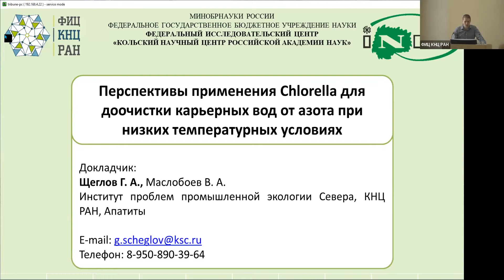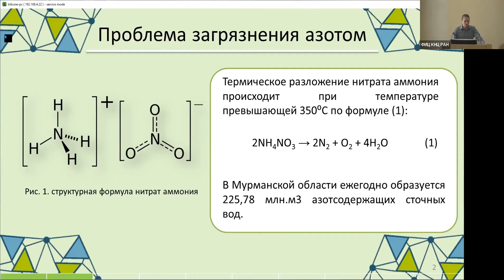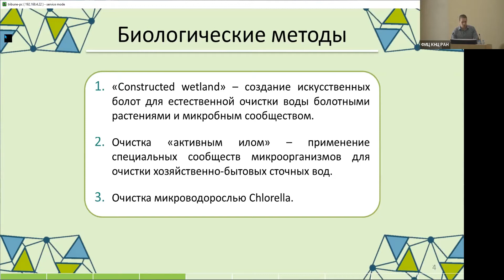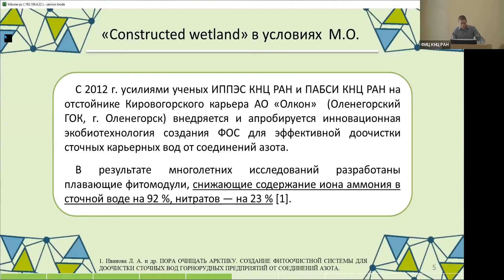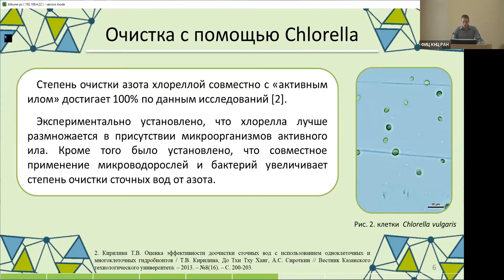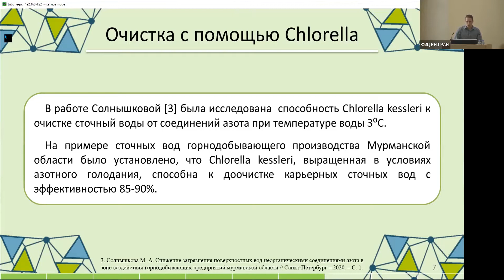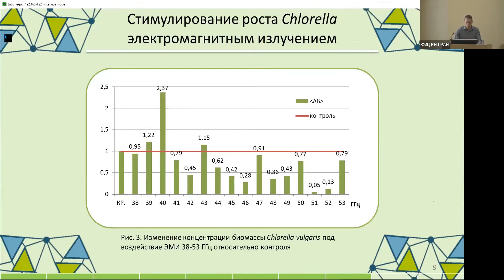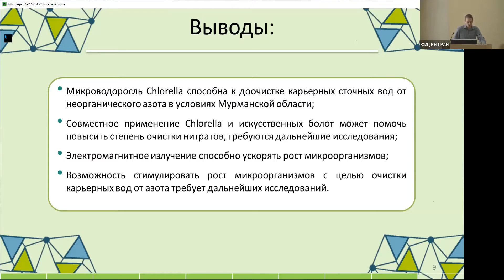Перспективы применения Chlorella для доочистки карьерных вод от азота при низких температурных услов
Щеглов Г.А., Маслобоев В.А. Перспективы применения Chlorella для доочистки карьерных вод от азота при низких температурных условиях